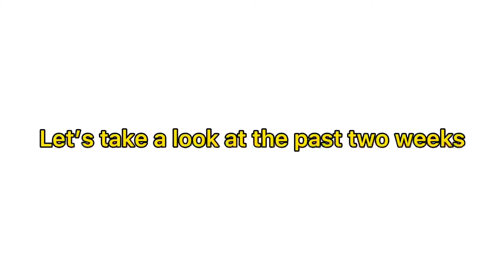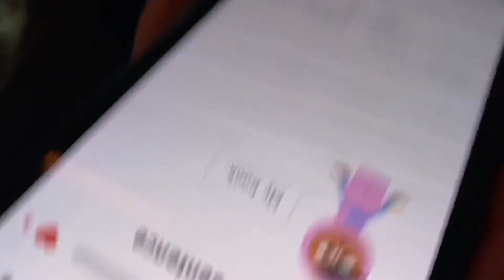Burnout: Part #1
Coming to the end of the school year students regularly experience burnout, again. For example, I genuinely don’t give a fuck about school right now I really want to go to bed. But I can’t.

If you enjoyed what you watched, punch a hole through your screen and shatter the bones in your hand to like the video.